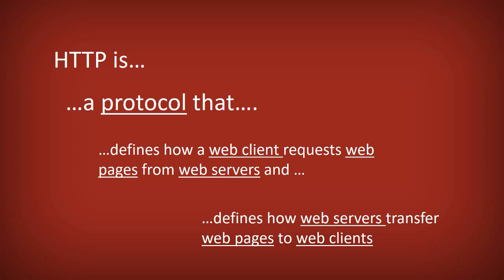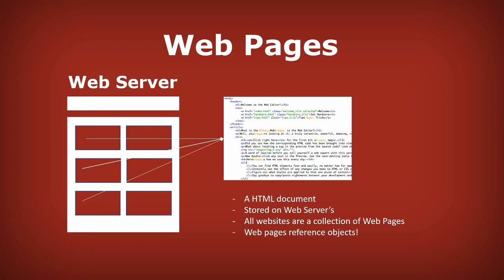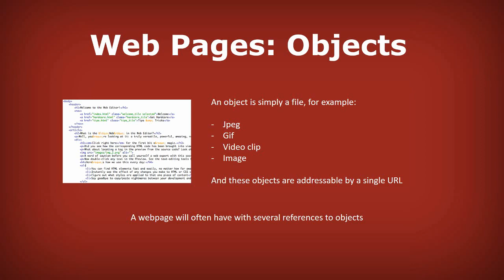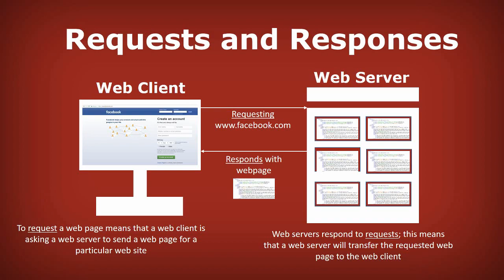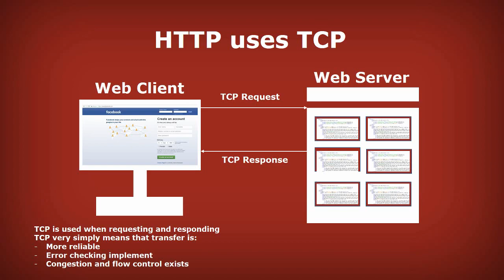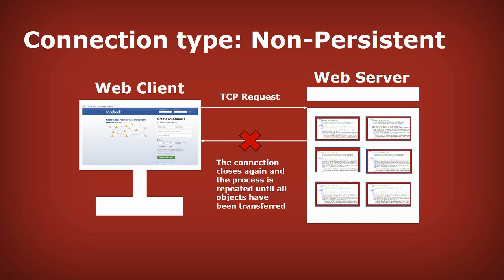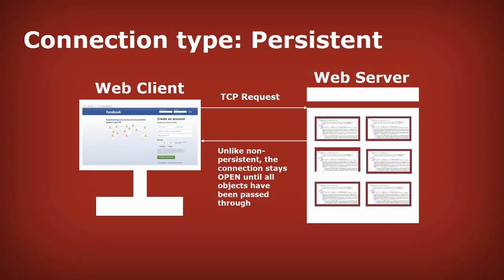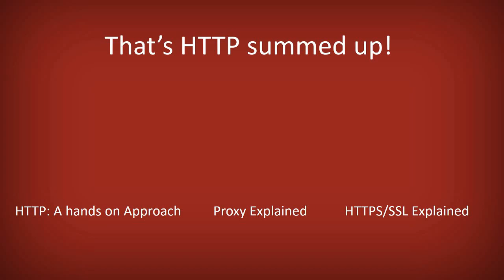HTTP Explained | Request-and-Response | Web Server/Client | Connection Type | TCP | Port Number